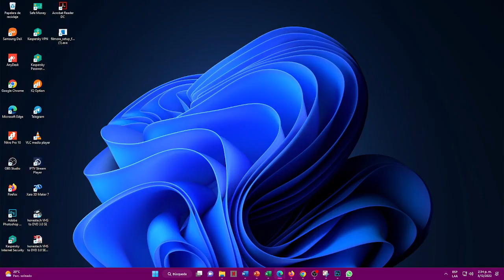Resultado loteria CARIBEÑA DIA ☀️del LUNES 05 de DICIEMBRE de 2022 (ULTIMO SORTEO DE HOY) ✅✅✅l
Hola buenas tardes, te presentamos los resultados de las loterías y chances en Colombia, vamos con el Resultados del Chance Caribeña día del LUNES 05 DE DICIEMBRE de 2022.

Resultado Lotería de Cundinamarca LUNES 05 DICIEMBRE de 2022
Resultado Lotería del Tolima LUNES 05 DICIEMBRE de 2022
Resultado Lotería de Manizales LUNES 05 DICIEMBRE de 2022